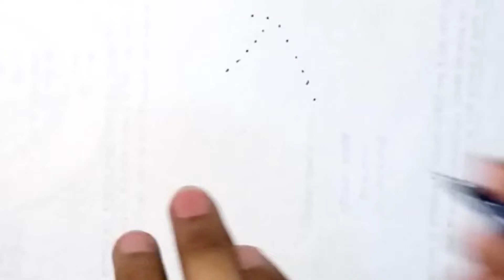How to Draw a Boy wear a Mask turn from 13 dots | Easy Boy Drawing tutorial